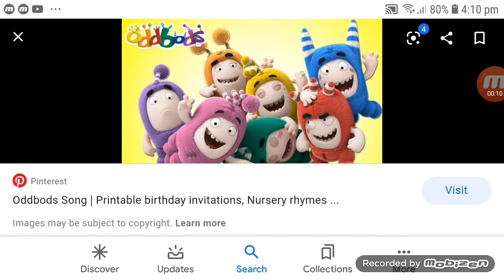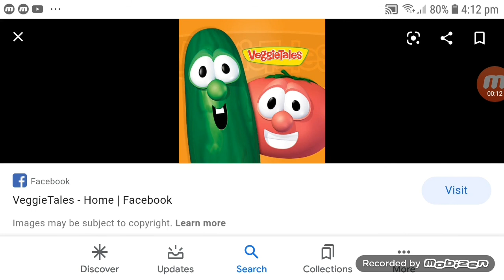NC Rants S1 E3: Wuz Wuz And Bott Bott